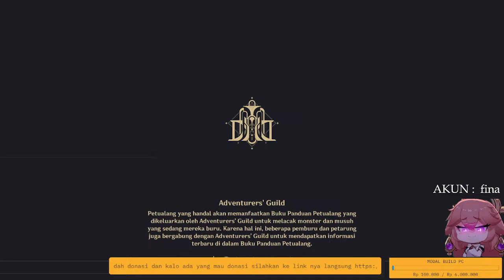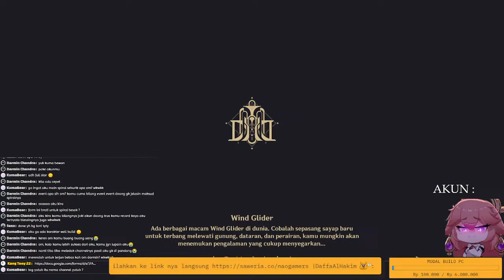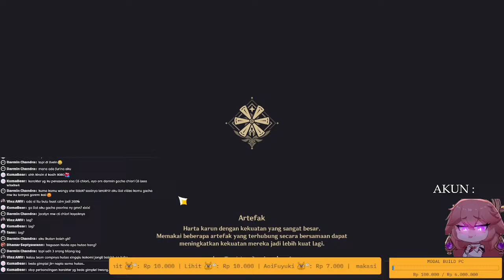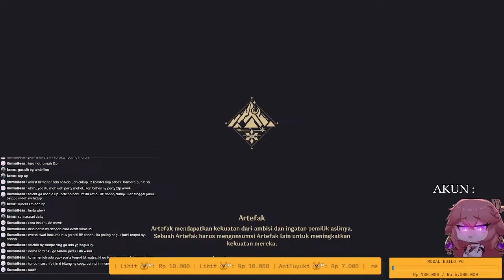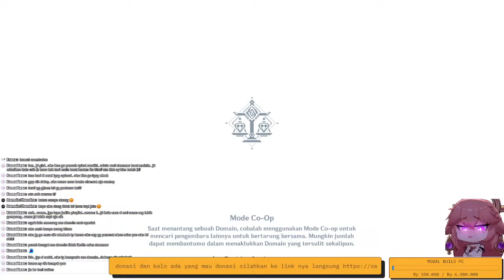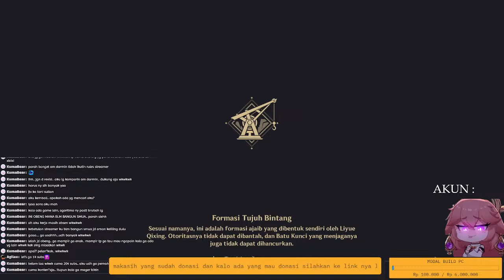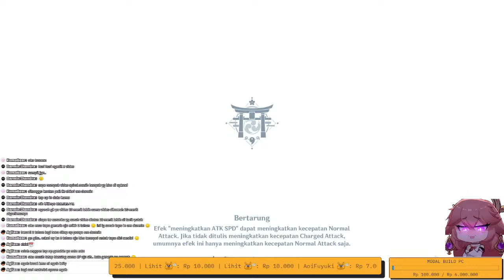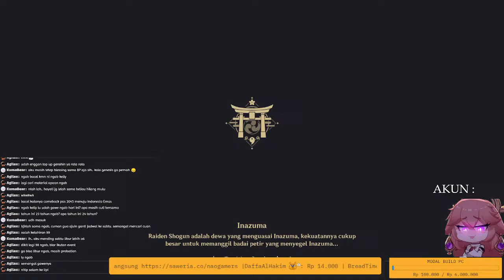ROAD TO 1K SUBS TAUN INI PASTI ADA GA BESAR!!! - GENSHIN IMPACT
🔴Genshin Live Stream Daily🔴

EVENT JOKI SPIRAL DAPAT WELKIN

❗STREAM RULES❗
► Dilarang berkata kasar, vulgar, spam chat, memperjual-belikan suatu barang di Live Chat, spoiler. Hormati penonton lainnya
► Dilarang ribut di Live Chat
► Dilarang rasis (menyinggung yang bersifat sensitif, seperti ras, suku, agama, dll.)
►Dilarang bahas politik
► Bebas berpendapat/memberikan masukan

Yang mau Co-Op silahkan drop UID di Live Chat
📌Joki :
Spiral Abyss
Rawat akun
Explore
Hunting material
Build character
_===_--===__== Support Me ==__===_--===_

Dukung KT22 lewat Saweria (MediaShare Min. 1.000)
_===_--===__== Music ==__===_--===_

_===_--===__== Closing ==__===_--===_

_===_--===__== Tag ==__===_--===_

   -Comment Dibawah
   -Share Ke Socmed Kalian